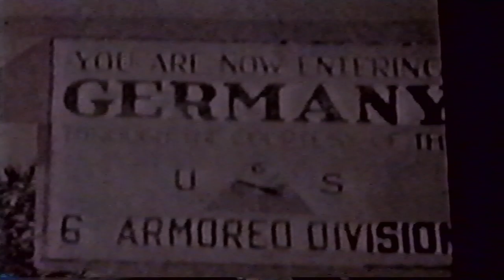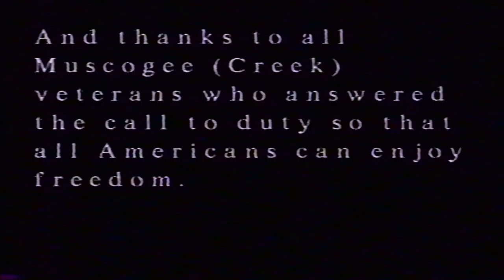From The Vault - World War II, a Muscogee Creek Retrospective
May 8th is Victory in Europe Day, a holiday celebrating the unconditional surrender of Nazi Germany at the end of World War 2, and in honor of the sacrifices of Muscogee Creek Veterans we bring you this special edition of From the Vault.